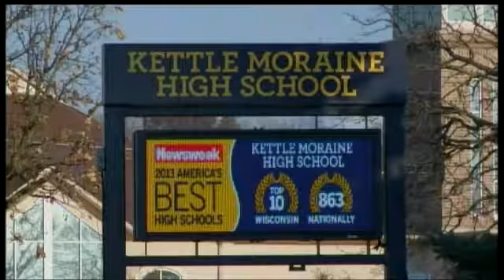Kettle Moraine High students react to teen's disappearance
Kettle Moraine High is where Kathryn Stalbaum was headed Tuesday, but she never arrived. Students who go to school with the teen tell TODAY'S TMJ4's Todd Hicks the mystery of what happened is on everyone's mind.